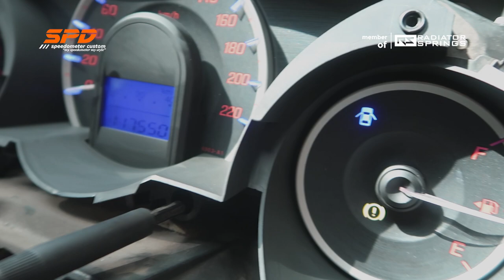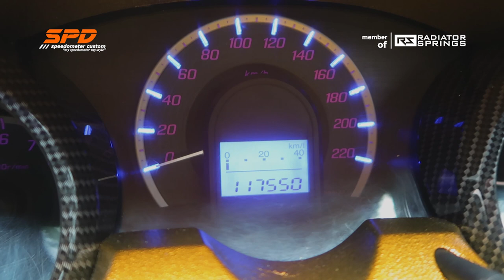CUSTOM LED SPEEDOMETER JAZZ GE 8 - SPD Speedometer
Hubungi WhatsApp kami untuk order dan informasi detail 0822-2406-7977 [Mr.SPD] , atau Klik
Alamat kami : SPD Speedometer - Gedung LPPM UNY Lt.1 Karangmalang, Depok, Sleman, Yogyakarta, 55281 . TERIMA PENGIRIMAN LUAR KOTA DAN LUAR NEGERI